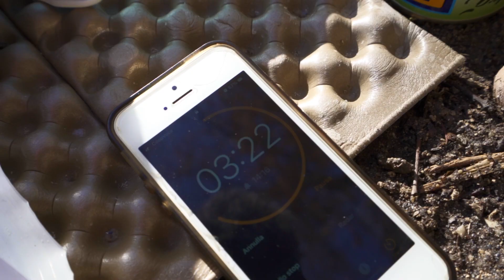NON SO ARRAMPICARE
Il miglior video di arrampicata della storia.

La falesia è a Castrocaro Terme, ci sono due/tre quinti gradi e il resto prevalentemente sesti gradi. La roccia è spungone abbastanza tagliente e poco simpatico sulle dita.